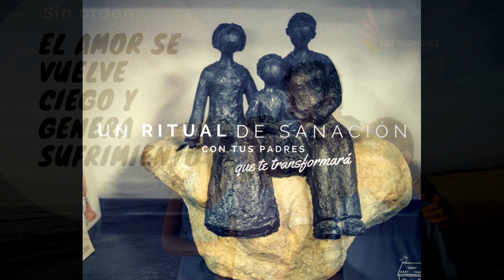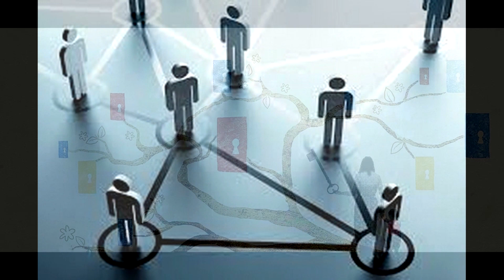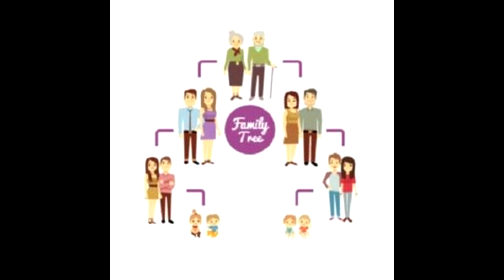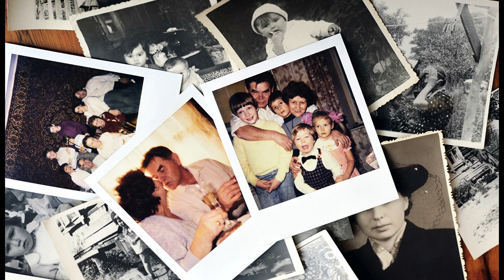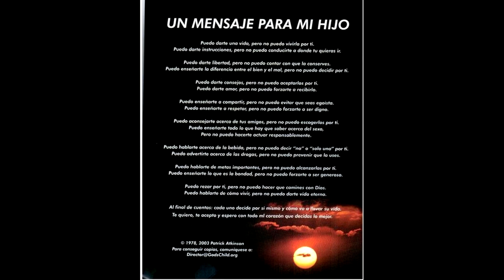Sanar la relación con los padres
Síguenos